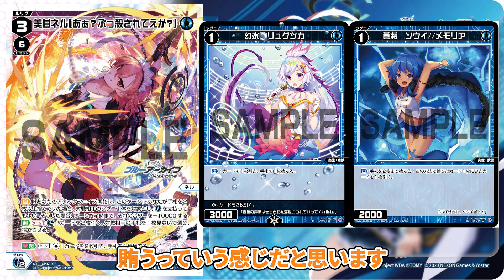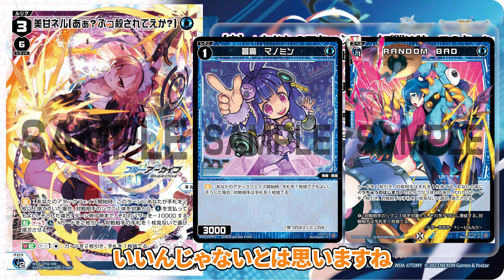【WIXOSS】ブルアカ カード紹介02 美甘ネル【ウィクロス】